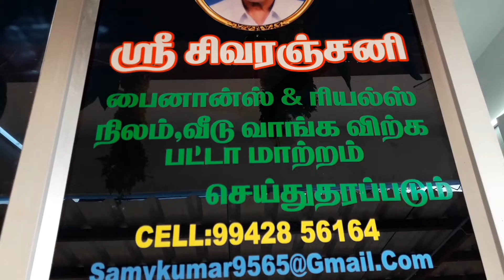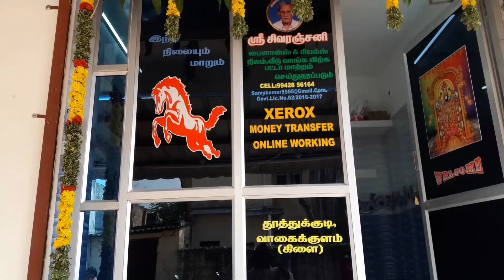New home function Thoothukudi Pudukootai /bhakya channel/Dharma Reals/8248988931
Musician: Rook1e